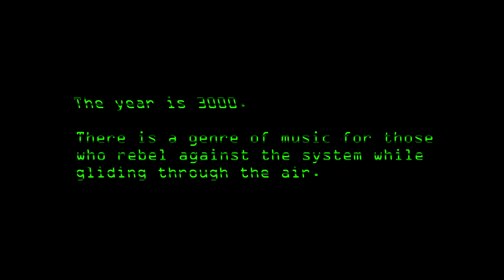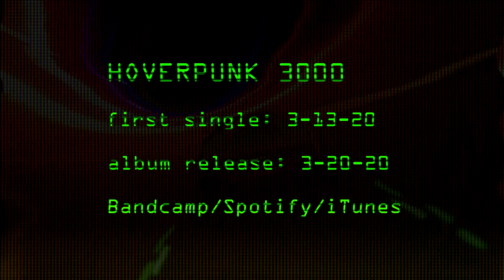[HOVERPUNK 3000] New Album Teaser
[HOVERPUNK 3000]

The year is 3000. In a future of bright and colorful technology and violent dictators, there is a genre of music for those who rebel against the system while gliding through the air with hoverboards and hover-boots, as glowing neon trails follow close behind.

Pull off a sick trick, fly over the corporate tyranny, and look dope while doing it.

HOVERPUNK, the music of the future.

Available on Bandcamp, Spotify, iTunes and more! (see links below)

HOVERPUNK 3000, the 4th solo album by Grim Nights ventures into a futuristic world where extreme anti-gravity competitions rule the streets and skies.
Artist: Grim Nights
Album: HOVERPUNK 3000
Single Release: 3-13-20
Album Release: 3-20-20
Visuals made by me in UE4 and Vegas.
Digital Juice assets used in some parts.